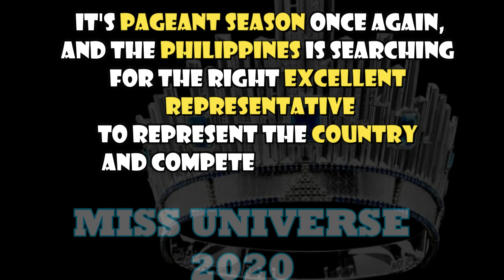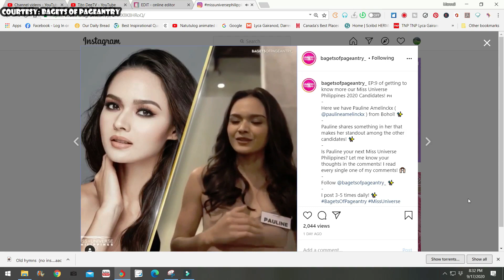MISS UNIVERSE PHILIPPINES TOP 5 CONTENDERS| SINO ANG ISASABAK, MESTIZA BA O MORENA| COMM SKILLS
MISS UNIVERSE PHILIPPINES TOP 5 CONTENDERS. Who among these contestants has excellent pasarela and communication skills.